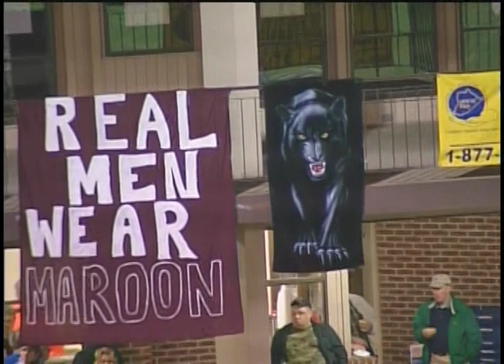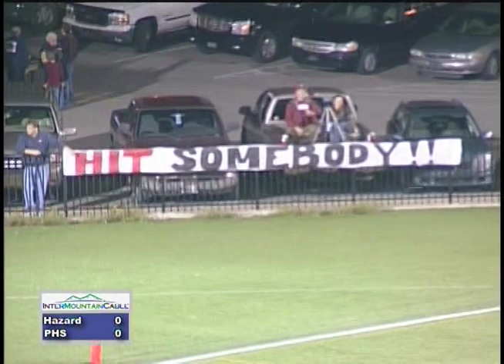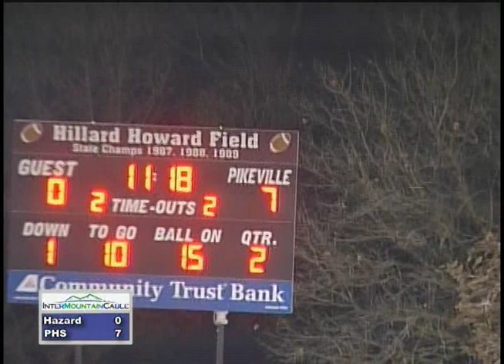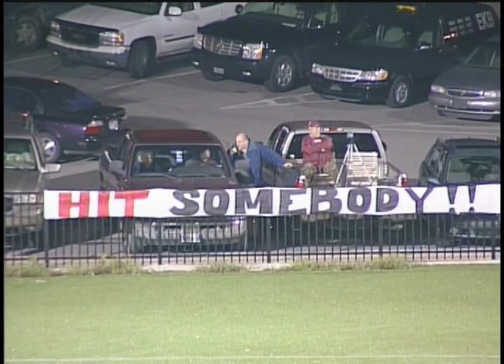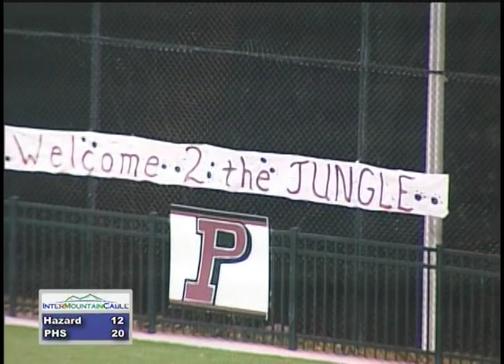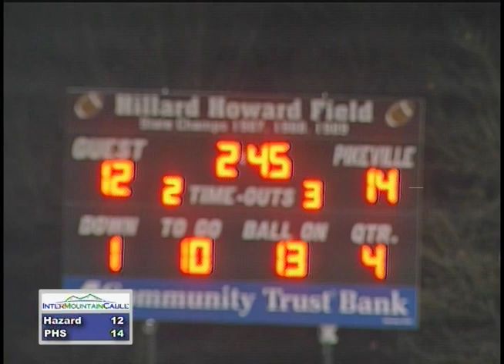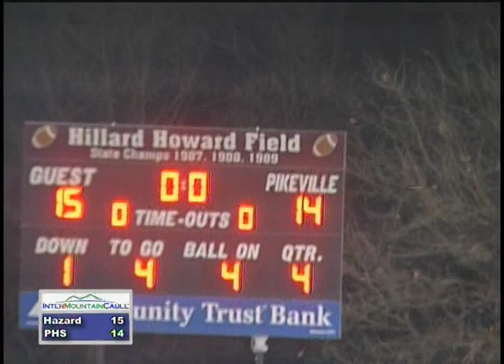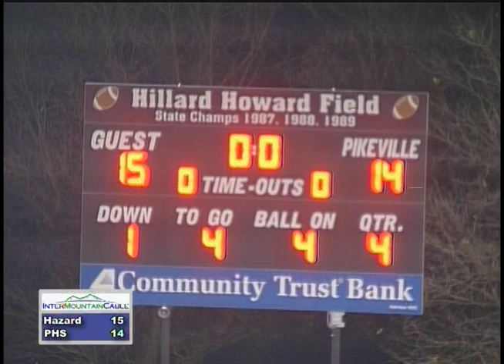[WPRG-TV Flashback Game of the Week] Hazard vs. Pikeville (November 10, 2006)